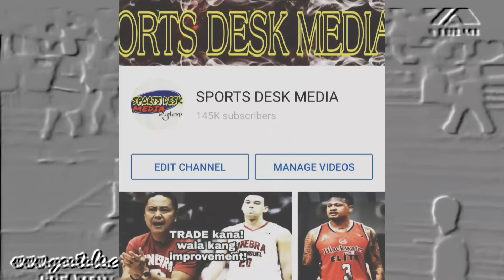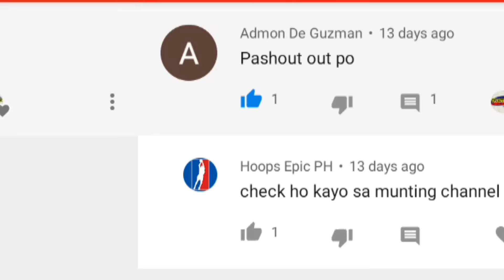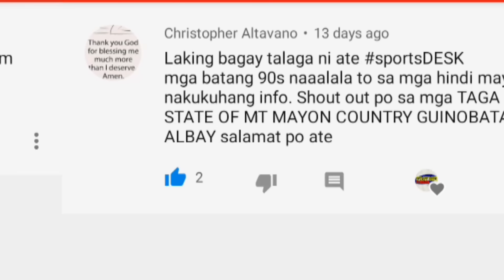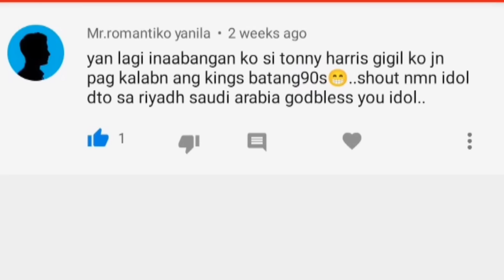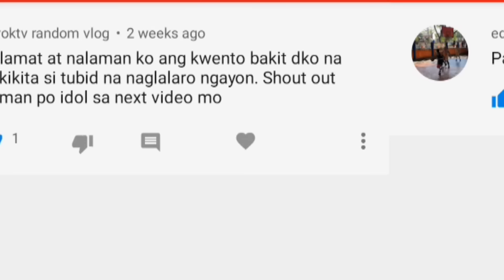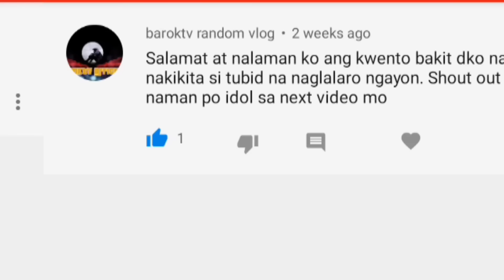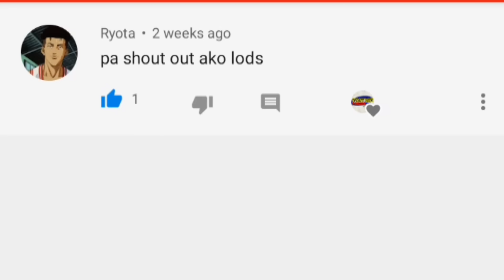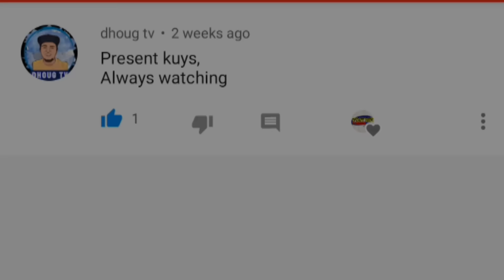ANG BUHAY NA SINAYANG!| NAGHIRAP DAHIL SA MASAMANG BISYO!| KUMUSTA NA SI BILLY RAY BATES NGAYON?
ITO NA PALA ANG BUHAY NI BILLY RAY BATES MATAPOS MAKA UWI NG US
NAKATIRA NALANG SA ISANG MALIIT NA APARTMENT AT WALANG NAIPON NAKASANDAL LAMANG SA CALIFORNIA SHELTER!